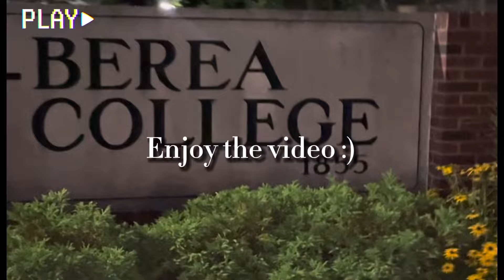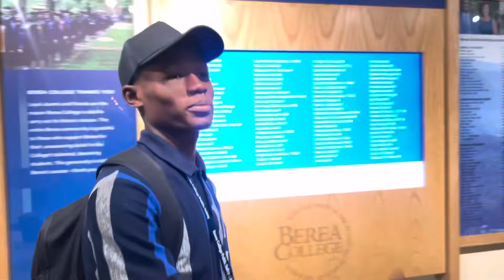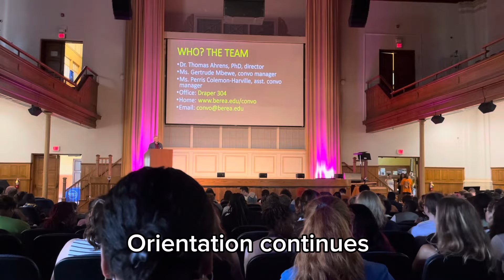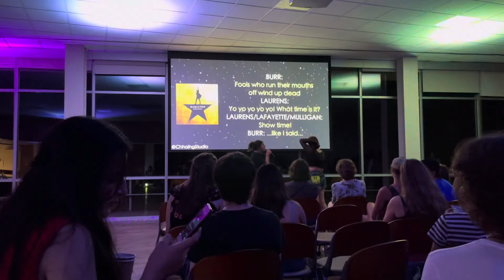VLOG 4 | Weekly Vlog| Orientation, Convocation, Karaoke Night🇱🇷~🇺🇸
Hey y’all! As requested, I’m going to be posting here often!